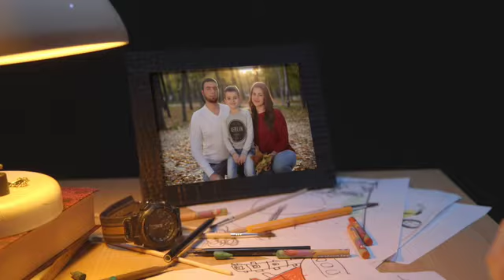Леонід Лебедєв: дитина повинна виховуватись і проживати в родині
Леонід Лебедєв, радник Міністра соціальної політики: зараз в інтернатних закладах в Україні проживає майже 100 тисяч дітей, 92% цих дітей мають своїх біологічних батьків. І віддаючи дитину до цих закладів батьки вважають, що так дитині буде краще, але ні - не краще.

👉 Дитина повинна виховуватись і проживати саме в родині! Ми знаємо, як це зробити і ми це зробимо. Приєднуйтесь!